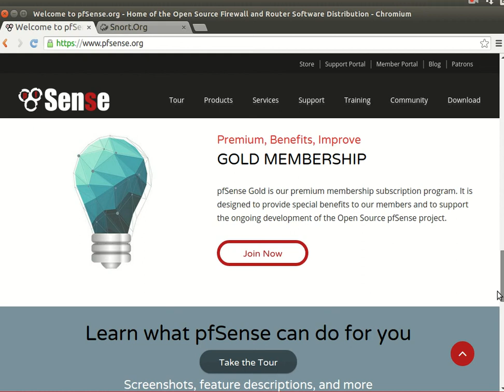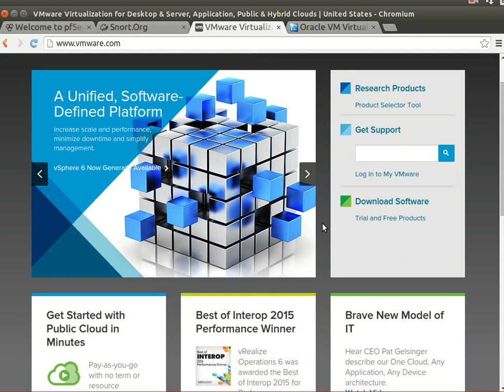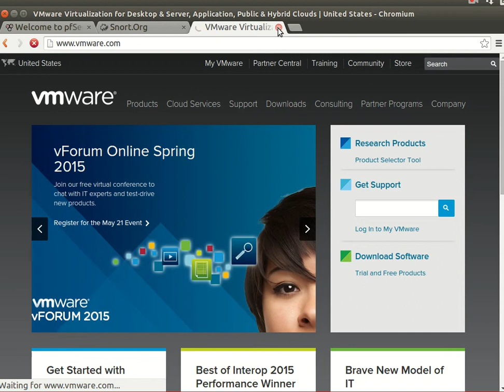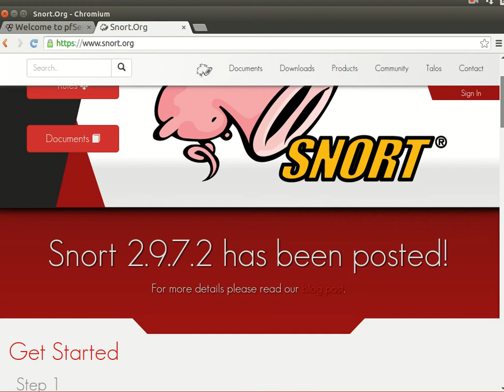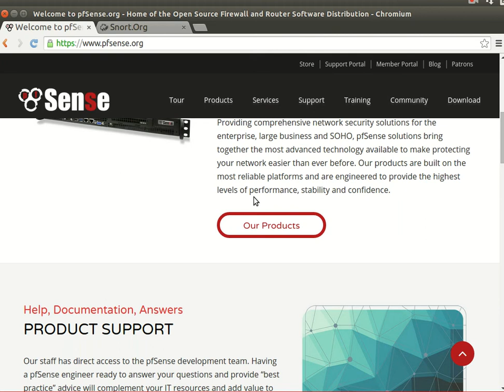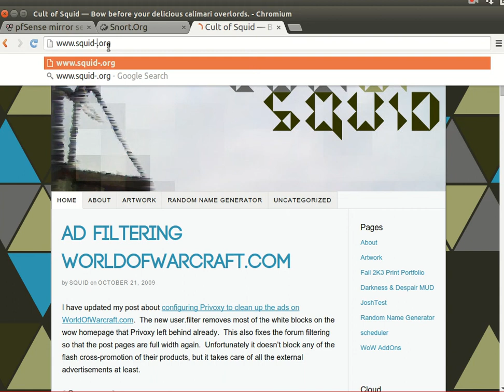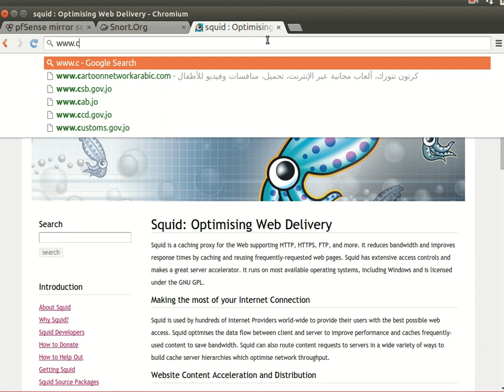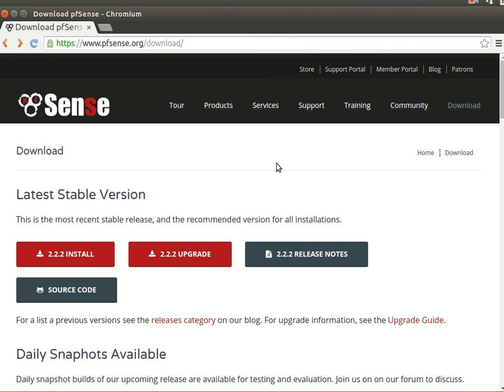3 Pfsense get the system AR